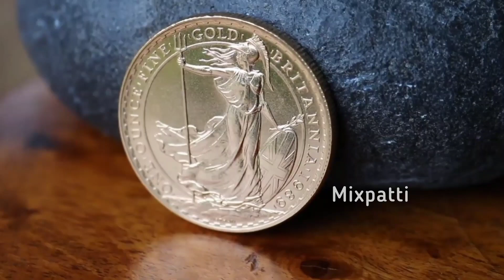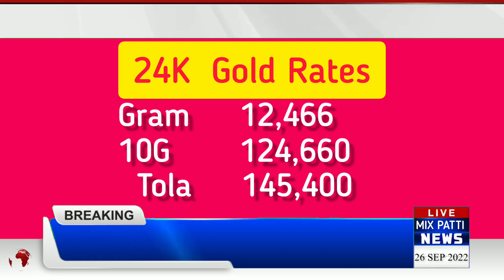gold rate today in pakistan news | dollar rate today pakistan | 26 sep gold rate